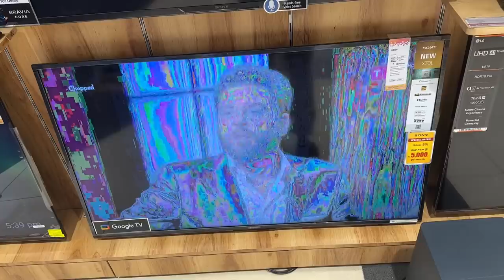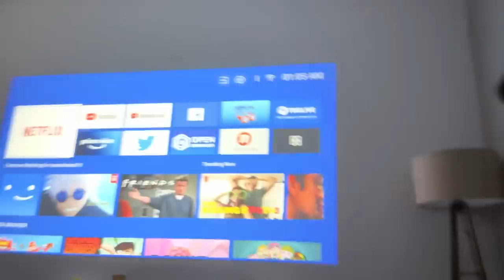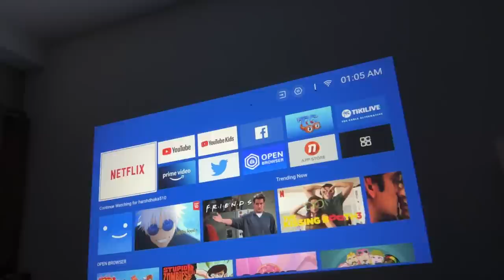PRANK ON LAKSHAY CHAUDHARY GONE WRONG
Lakshay Chaudhary wallet chori prank(Fatta Bja).